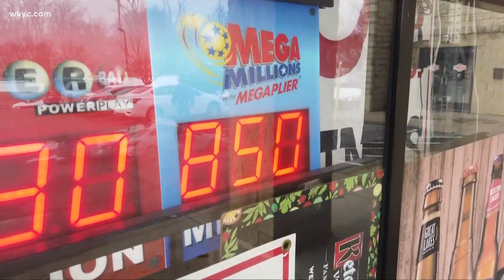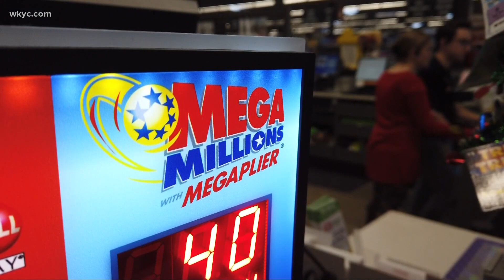How the odds of winning the lottery have changed over the year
It's more likely that you would get struck by lightning or bit by a shark than your odds of winning. Brandon Simmons looked into why people still play.